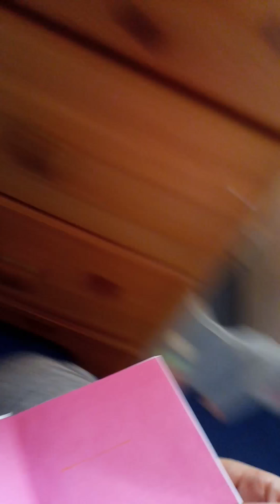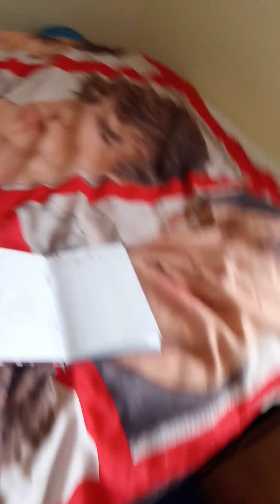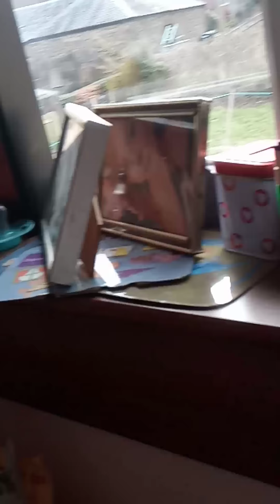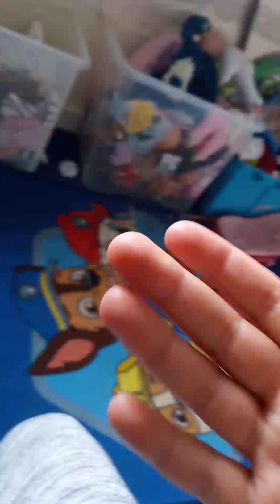29 March 2020